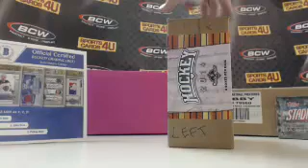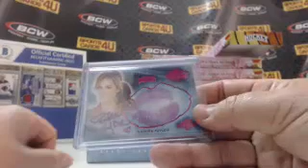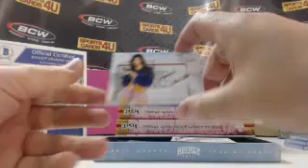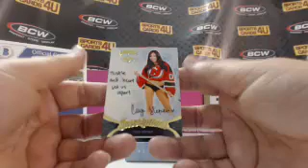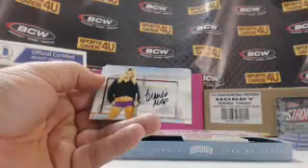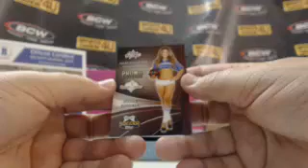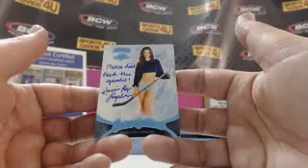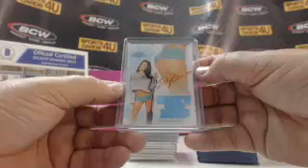2014 Benchwarmer Hockey 8Box Case Model Break #23 (7-6-15)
2014 Benchwarmer Hockey 8Box Case Model Break #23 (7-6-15) - Captured Live on Ustream